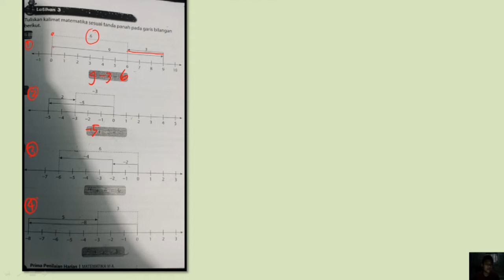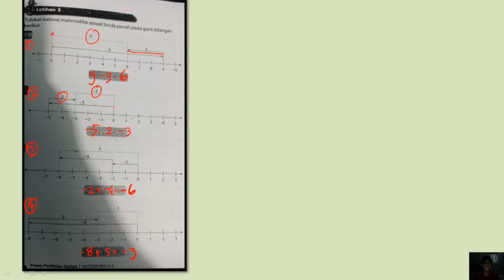tuliskan kalimat matematika sesuai dengan tanda panah pada garis bilangan 1. 9 - 3 = 6,2. -5 + 2 =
JUDUL :

Tuliskan kalimat matematika sesuai dengan tanda panah pada garis bilangan,
1. 9 - 3 = 6,
2. -5 + 2 = -3,
3. -2 + -4 = -6,
4. -8 + 5 = - 3 ,